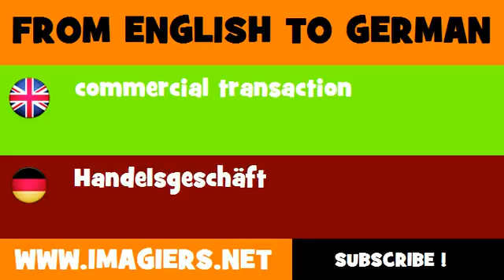DEUTSCH ENGLISCH = Handelsgeschäft